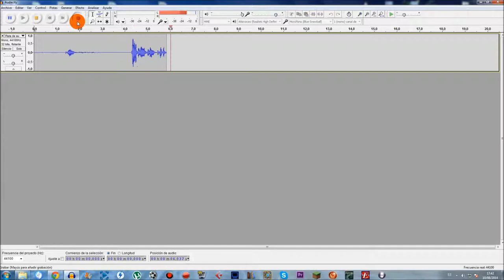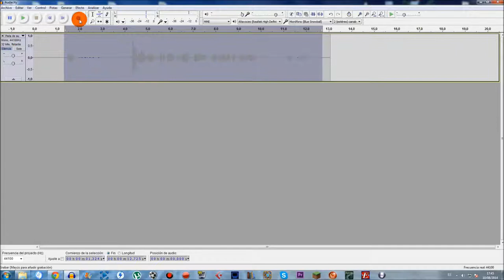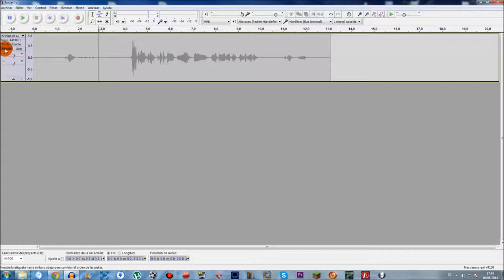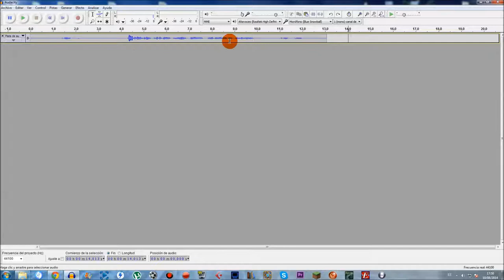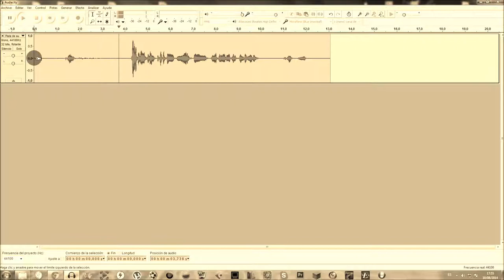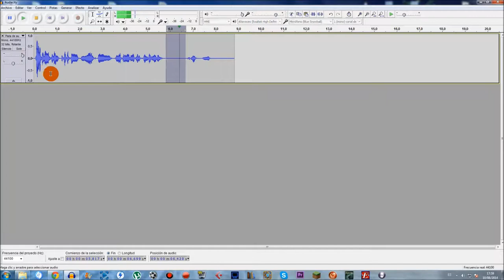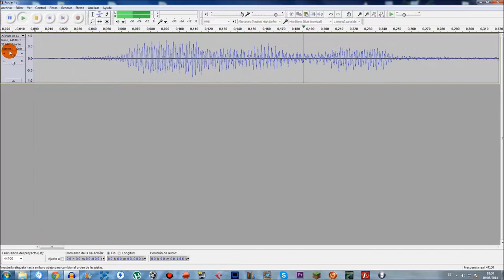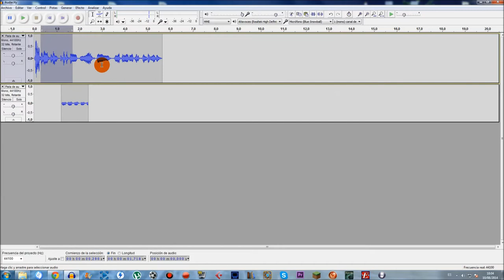Tutorial #4 Audacity Eliminar RUIDO de Fondo!! MT#1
SERIES:
LUNES